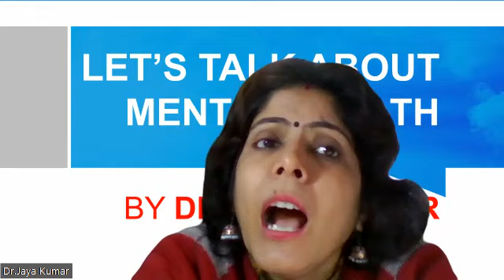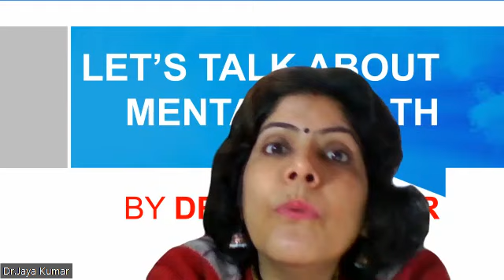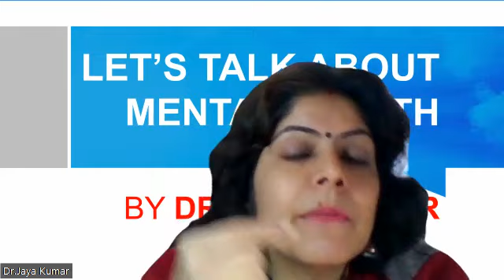Let us talk about mental health- session 2 \ health problems